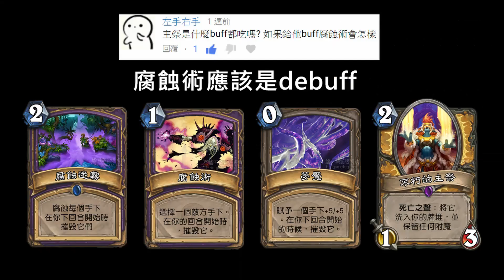《爐石驗證》主祭遇到腐蝕術會發生什麼事？｜主祭驗證總集－拉斯塔哈大混戰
不朽的主祭
Immortal Prelate
死亡之聲：將它洗入你的牌堆，並保留任何附魔
Deathrattle: Shuffle this into your deck. It keeps any enchantments.

送葬者
Da Undatakah
戰吼：獲得本賽局中死亡的3個友方手下的 死亡之聲 效果
Battlecry: Gain the Deathrattle effects of 3 friendly minions that died this game.

頌魂者昂布拉
Spiritsinger Umbra
在你召喚手下後，觸發其 死亡之聲 效果
After you summon a minion, trigger its Deathrattle effect.

白銀先鋒
Silver Vanguard
死亡之聲：號召 一個消耗為8的手下
Deathrattle: Recruit an 8-Cost minion.

腐蝕術
Corruption
選擇一個敵方手下。在你的回合開始時，摧毀它
Choose an enemy minion. At the start of your turn, destroy it.

腐蝕迷霧
Corrupting Mist
腐蝕每個手下。在你下回合開始時，摧毀它們
Corrupt every minion. Destroy them at the start of your next turn.